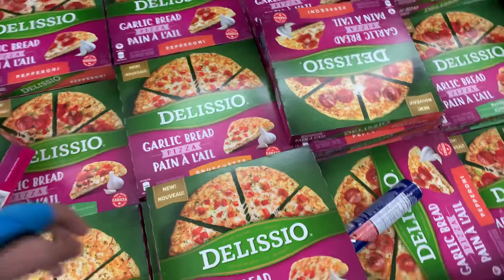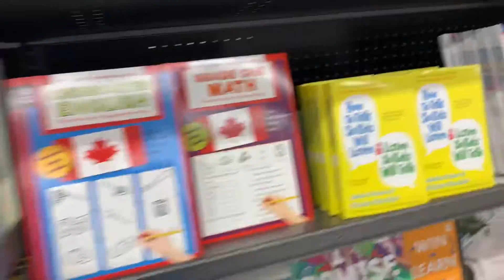What do you think about Walmart: part 2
Walmart part 2

At some point, Sam Walton made the decision to achieve higher sales volumes by keeping sales prices lower than his competitors by reducing his profit margin. Inspired by the successes of other discount department store chains, Walton opened the second store in Harrison, Arkansas, that year. Responsible for the purchase and maintenance of signage, Walton's assistant, Bob Bogle, came up with the name "Wal-Mart" for the new chain.[2] By 1967, the company grew to 24 stores across the state of Arkansas, and had reached $12.6 million in sales, and by 1968, the company opened its first stores outside of Arkansas in Sikeston, Missouri, and Claremore, Oklahoma.[3]

The company's first stock split occurred in May 1972 at a market price of $47. By this time, Walmart was operating in five states: Arkansas, Kansas, Louisiana, Missouri and Oklahoma, and expanded into Tennessee in 1973, and Kentucky and Mississippi in 1974. As the company expanded into Texas in 1975, there were 125 stores with 7,500 associates, and total sales of $340.3 million.

Logo used from 1964 to 1981
By 1977, Walmart expanded into Illinois and made its first corporate acquisition, assuming ownership and operation of the Mohr-Value stores, which operated in Missouri and Illinois.[4] This was followed by the acquisition of the Hutcheson Shoe Company in 1978. In the same year Walmart also branched out into several new markets, launching its pharmacy, auto service center, and jewelry divisions.

if you like ,you can also watch the videos of Casco store